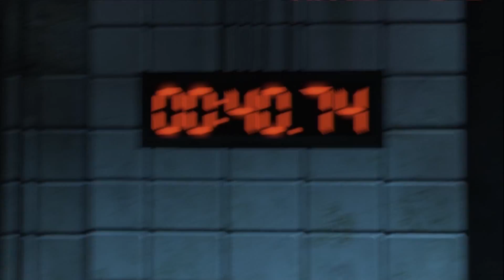I WANT TO PLAY A GAME - Saw - Part 1 - Midnight Munchkins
Adam and Darryl start a new game, Saw on the PlayStation 3.  They're awaken as Detective Tapp (Danny Glover, which Adam screws up immediately and says Donald) who has been captured by the Jigsaw Killer.  Will they make it out alive, or will they become another victim to the killer that Tapp has been trying to capture?

Oh, and hilarity ensues.

Saw is a game for the PlayStation 3 and was created by Zombie Studios.